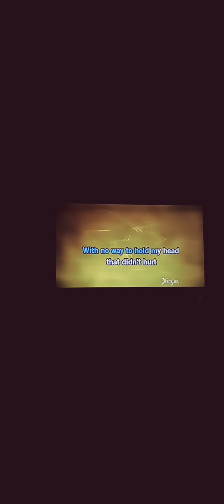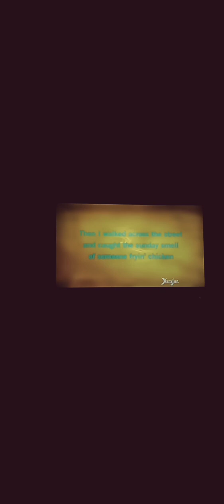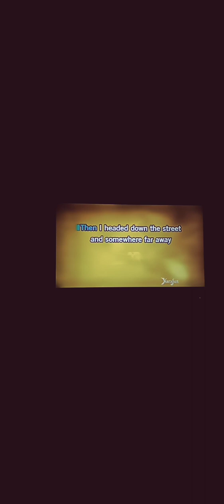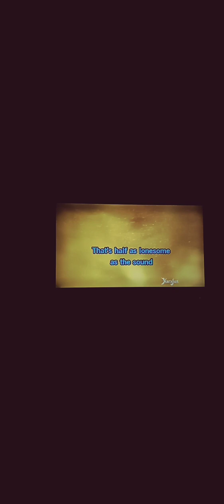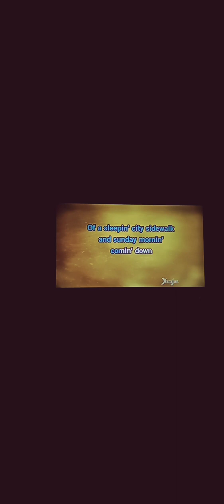Sunday Morning Coming Down